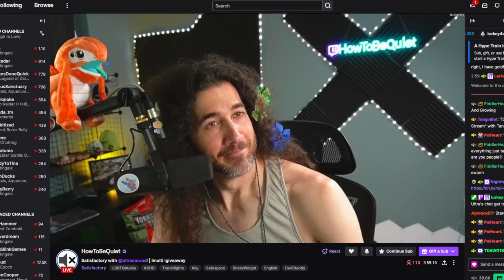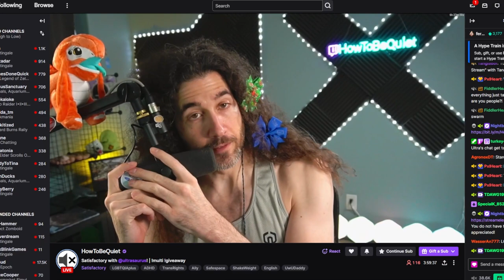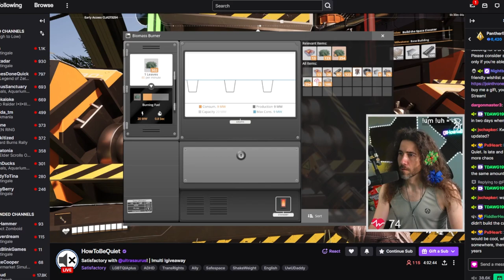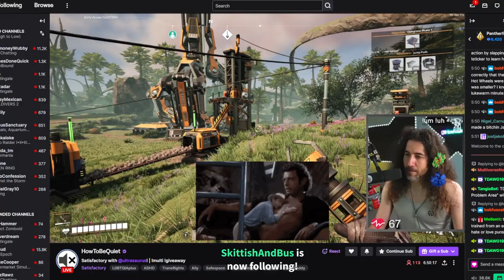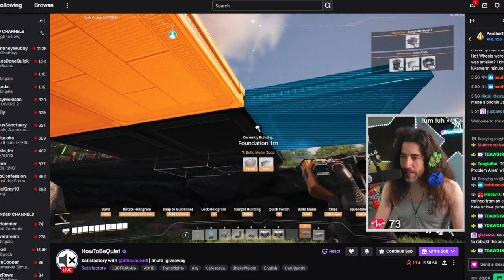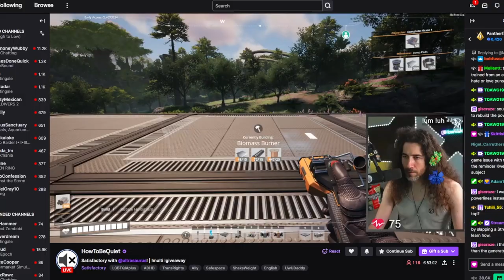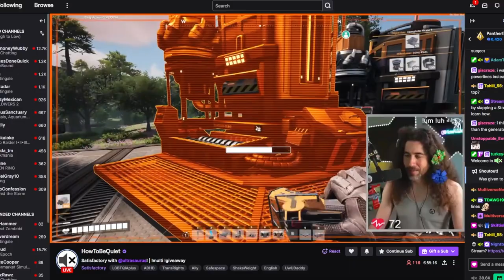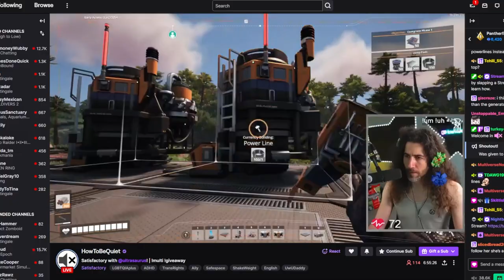Trying Satisfactory for the First Time! With @HowToBeQuiet | Part 1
Alerts & Outro Music - @qumumusic